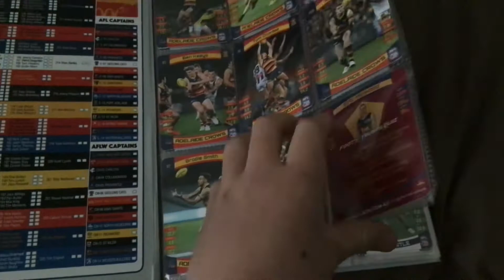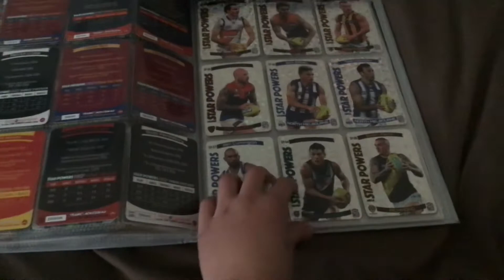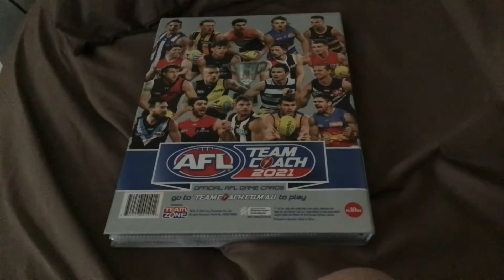2021 Teamcoach selection